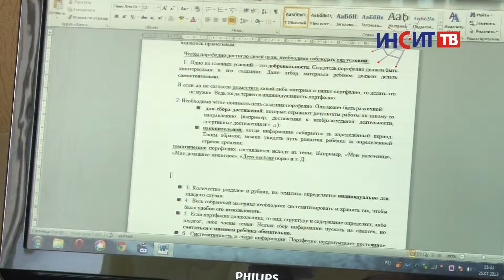Татьяна Суслова - старший воспитатель детского сада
Настроение, с которым малыши будут ходить в детский сад, во многом зависит от работы воспитателя. Герой нашего сюжета много лет успешно трудится в сфере дошкольного образования. Старший воспитатель детского сада № 39 Татьяна Суслова в рубрике «Один из народа».